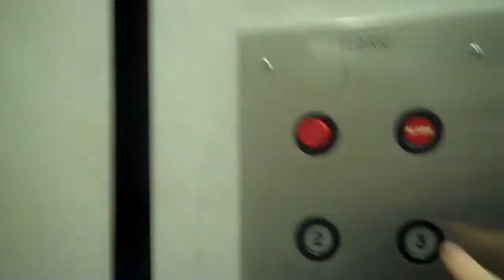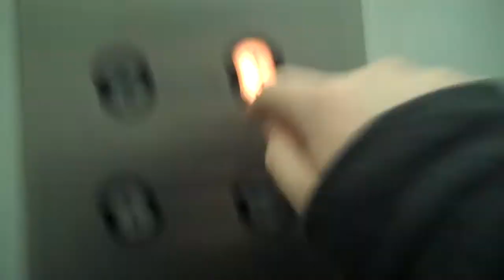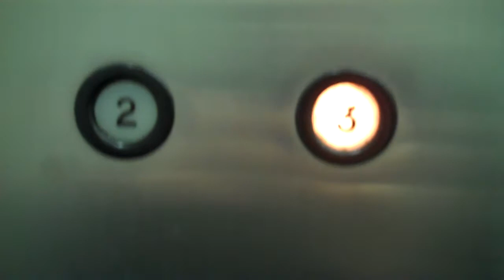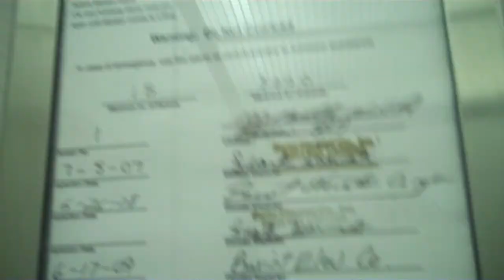Tedric Elevator at Island Professional Center in Plainview, NY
I had no idea JonElevator filmed this before me.
Tech Specs
Brand: Tedric
Brand: Hydraulic
Speed: 100 FPM
Distance: 3 Floors
DT Rating: 2 Bad leveling.